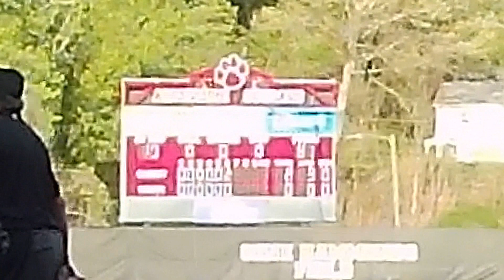2024 RHP Bryson Moseman - No-Hitter vs Asheville - 4/18/23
Filmed at Asheville High School